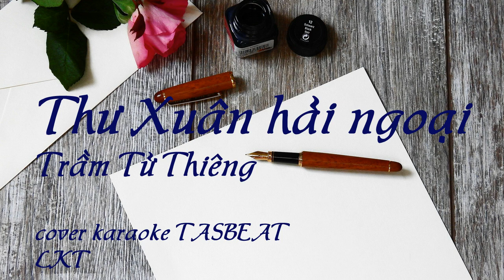Thư xuân hải ngoại - Trầm Tử Thiêng